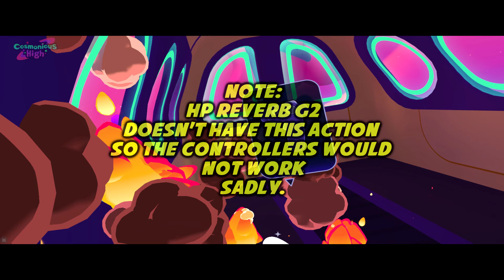Cosmonious High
NOTE: This isn't 100% compatible with my VR setup and I got stuck at a certain point and could not continue with the controls. I plan to revisit it if it supports the HP Reverb G2.

From the makers of Job Simulator and Vacation Simulator— Welcome to Cosmonious High! Owlchemy Labs presents an out-of-this-world VR experience with their hallmark interactivity and distinctive humor.

★LINKS★

★ PC SPECS ★
* EVGA GeForce RTX 2070 8 GB Black Video Card